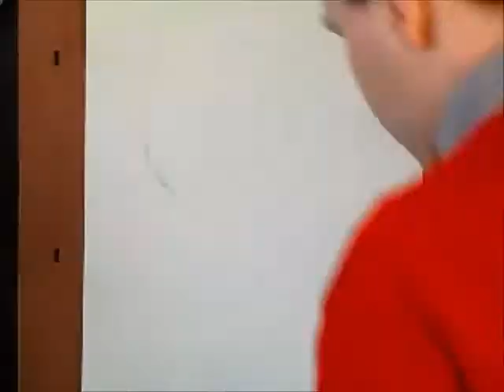Drawing Drake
My drawing of Drake Graham,the famous rapper,recording artist,actor and song writer
thanks.